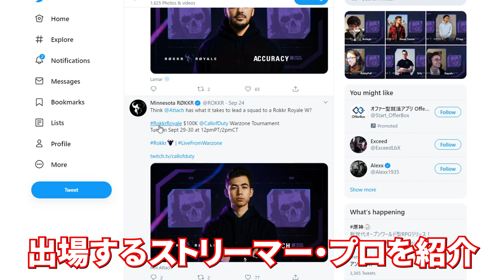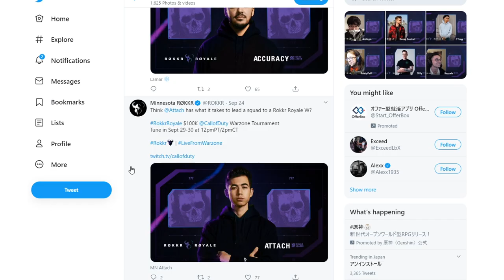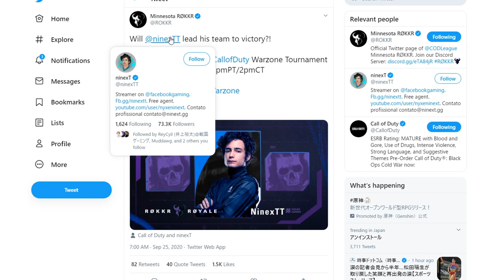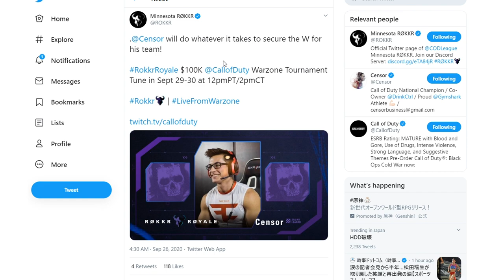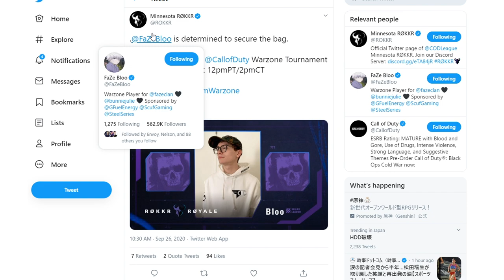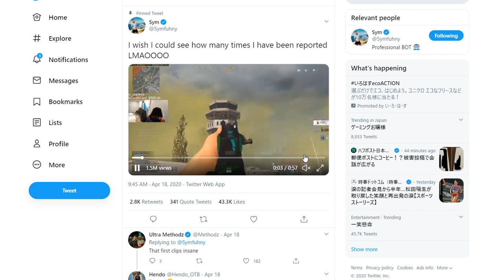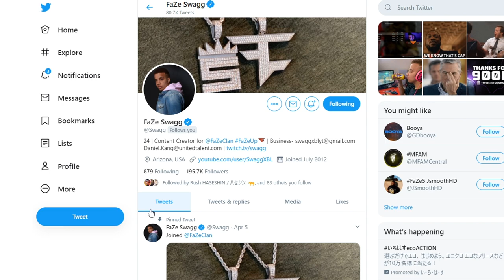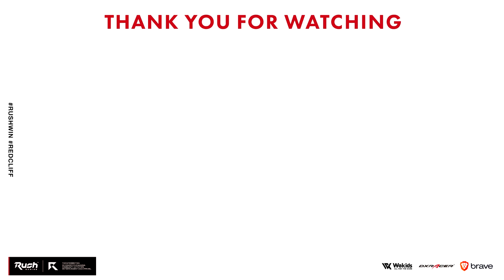Tfueも!? 世界トップ配信者も参戦！賞金約1000万円の招待制大会に出場します！（選手紹介あり）【CoD:WARZONE】